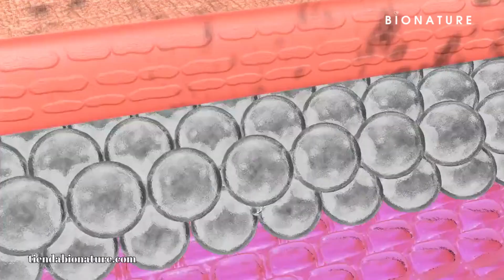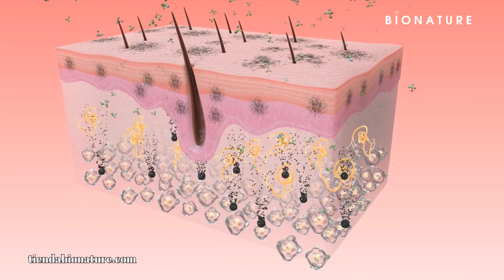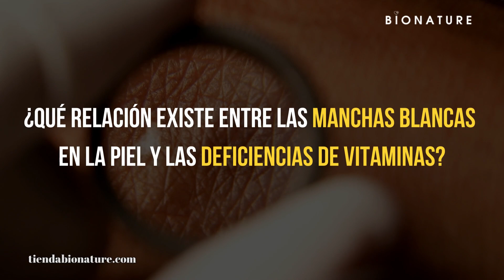Qué VITAMINA falta cuando salen MANCHAS BLANCAS en la piel ?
¿Te has preguntado alguna vez por qué aparecen manchas blancas en tu piel? En este vídeo, exploraremos las diversas causas detrás de estas misteriosas manchas y te revelaremos la relación entre la deficiencia de ciertas vitaminas y su aparición.

Descubre los factores detrás de las manchas blancas en la piel, desde la hipomelanosis hasta el vitíligo, pasando por posibles señales de cáncer de piel. Además, te explicaremos cómo la falta de hidratación puede desempeñar un papel importante en este fenómeno.

No te pierdas nuestra reveladora información sobre la relación entre la dieta y las deficiencias de vitaminas (D, E y calcio) y las manchas blancas en la piel. Aprenderás cómo incorporar alimentos ricos en estas vitaminas puede marcar la diferencia en la apariencia de tu piel.

Si deseas conocer los mejores remedios caseros para tratar estas manchas según su causa específica, tenemos un video para ti. ¡Acompáñanos en este viaje de descubrimiento y aprendizaje sobre el cuidado de la piel! Mantén tu piel saludable y hermosa.